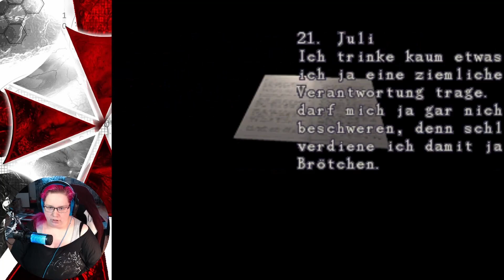Intrigen und Tragödien 🧟‍♂️ Resident Evil 2 Leon A (5) | SunBlogger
Euch hat das Video gefallen? ♡ Dann freut sich der Youtube Algorithmus...

Meine Amazon Wishlist (nur für den Fall, dass es jemanden interessiert)

Kameras, mit denen ich vlogge:
╰ Xiaomi Mi 10T Lite Cam
╰ Panasonic HC-V250